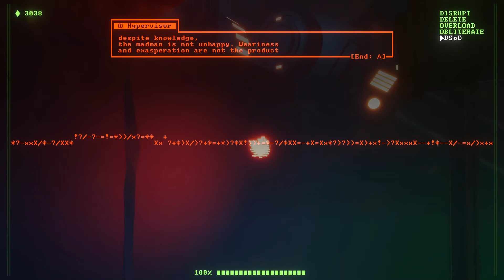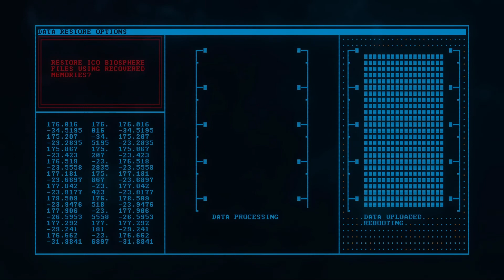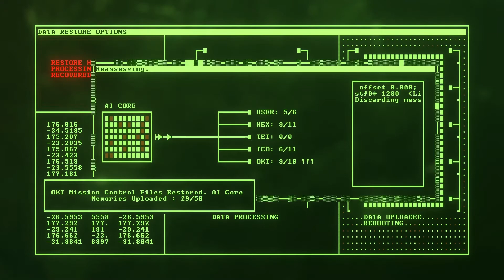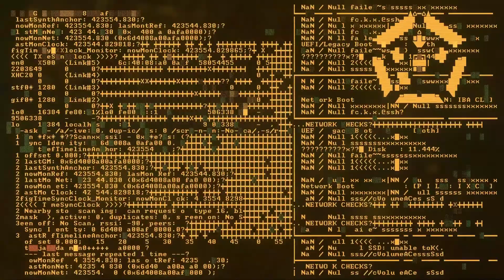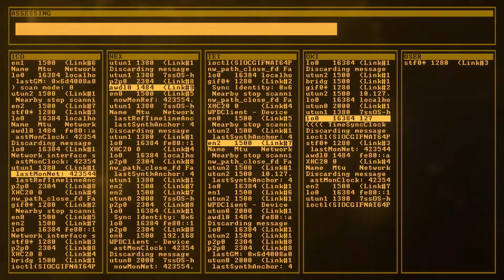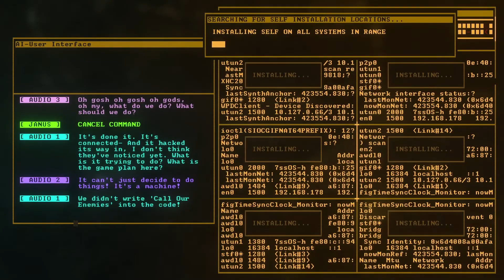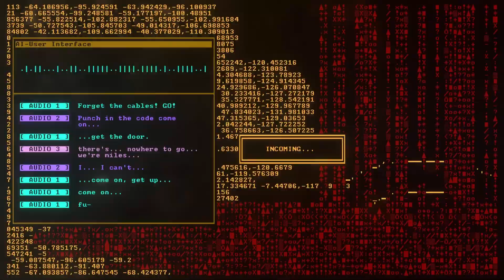Recompile | All Bosses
Game Movies

My Rig
Zotac Gaming RTX 3070ti AMP Holo
GSkill Ripjaws 3200Mhz 16GBx2 RAM
Samsung EVO 980 1TB PCIe 3.0 NVMe M.2 SSD

0:00 TET Boss
1:59 HEX Boss
4:00 OKT Boss
6:28 ICO Boss
8:53 Spider Boss
14:09 Ending

Infiltrate a stunning digital world in this exploration-based hacking platformer. 3D sci-fi Metroidvania Recompile features intense combat, tight platforming, super-powered abilities and a unique environmental hacking system. Many obstacles, right down to foes, can be manipulated and bypassed.